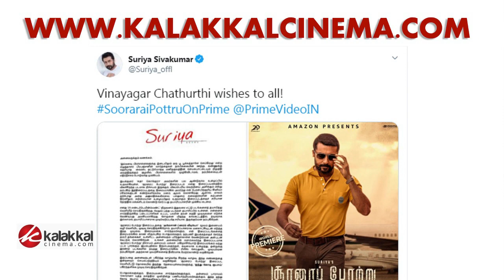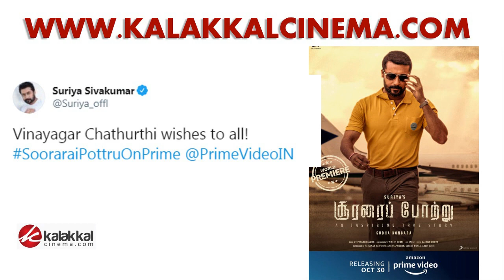OFFICIAL: OTT-யில் வெளியாகிறது சூரரைப்போற்று.. Release தேதியோடு வெளியிட்ட Suriya..! | Amazon Prime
SHOCKING: OTT-யில் வெளியாகிறது சூரரைப்போற்று.. ரிலீஸ் தேதியோடு வெளியிட்ட சூர்யா..!